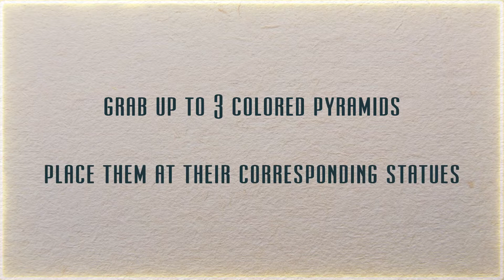How to play Takeskot - A Tale in the Desert - Tale 8 (ATitD 8)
A quick tutorial on how to play Takeskot in A Tale in the Desert - Tale 8.  I briefly go over the few rules, show the courts on the map and it ends with a full game of Takeskot.  Timestamps below.

◙ 0:05 How to play
◙ 2:04 Takeskot fields
◙ 3:43 Full Takeskot game

A Tale in the Desert is a social MMORPG which does not include combat. Instead, a variety of social activities provide for the basis of most interaction in the game. The game's main focuses are building, community, research and personal or group challenges called tests.

These tests are based in 7 disciplines: Architecture, Art & Music, Body, Harmony, Leadership, Thought and Worship.

Licensing:
Game footage used:

"A Tale in the Desert" by Desert Nomad Studios, eGenesis, Pluribus Games

"Mastoom Mastoom Asmar Asmar"
"Agri DAgindan Uctum"
"Sheysaii" by Turku